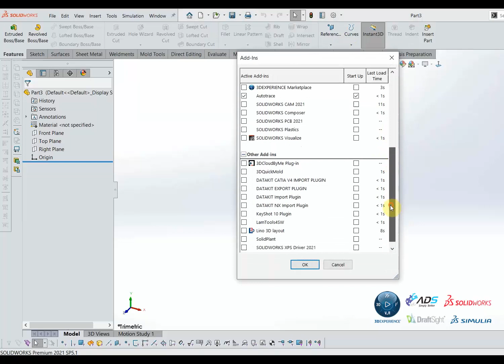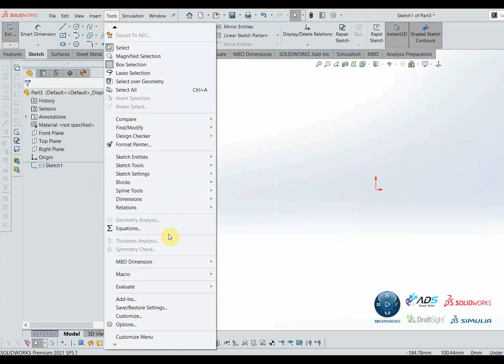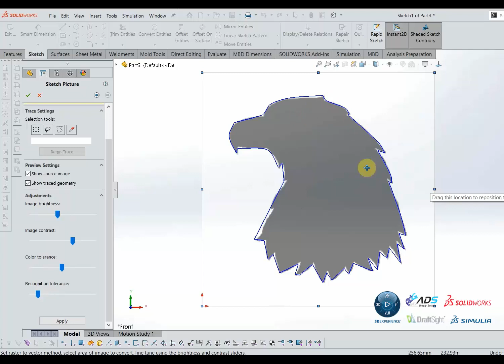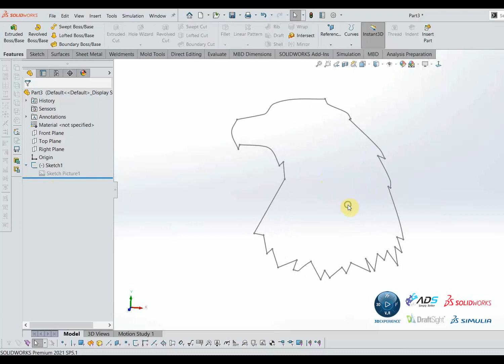cara membuat sketch dari gambar jpeg dengan fitur Autotrace - TUTORIAL SOLIDWORKS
sketch picture,
autotrace,
solidworks,
tutorial,
trace,
design,
picture,
model,
splines,tip